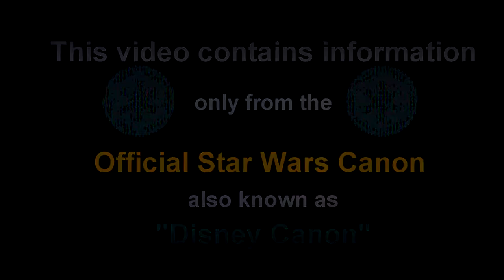How Thrawn Trolled Darth Vader on Being Anakin Skywalker [Canon] - Star Wars Explained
Content in video is expressed using PG-13 rated movies and Teen + rated comics, TV shows, video games, and books; and is not intended for children. How Grand Admiral Thrawn trolled Darth Vader on once being Anakin Skywalker.

Source - Thrawn: Alliances (book)

Video Narrated By: Aaron B